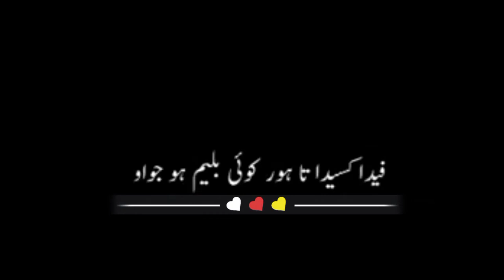Sidhu moose Wala|Leader ne kai ithy kalakaar ne | New black WhatsApp status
Sarikie song
Wasi Shah
Desi Poetry
Dosti shyeri urdu
Sad Love Poetry
Birthday Poetry
Video editing Poetry
Shaker shoojabadii
Gulaam fareed
Baba bullahshah
Baba bullah shah
Sofi kalam whatsapp status
Juan Ella best shayeri
Bullleh shah
Urdu shayeri text Copy
Tea Poetry
Birthday wishes Poetry
Birthday wishes
Best lins for sister
Best Poetry for Best friend
Best lins for dad
Best lins for mom
Allama lqbal
Shakir Shuja abadi Poetry
Ahmed shah Poetry
Wasi Shah
Dua Poetry
Urdu ghazul
Love lins Poetry
Urdu Poetry Shayerii
Block screen Poetry
Capcut video Alama iqbalBaba bullahshah
Baba bullah shah
Bullleh shah
Tea Poetry
Birthday wishes Poetryy
Birthday wishes
Allama lqbal
Ahmed shah Poetry
Wasi Shah
Dua Poetry
Urdu ghazul
Love lins Poetry
Urdu Poetry Shayerii
Block screen Poetryy
Capcut video Alama iqbal
Haider Writes Mi Black Wallpaper Status Black Screen status